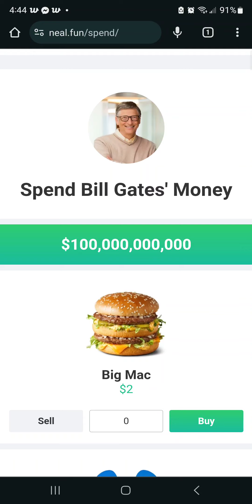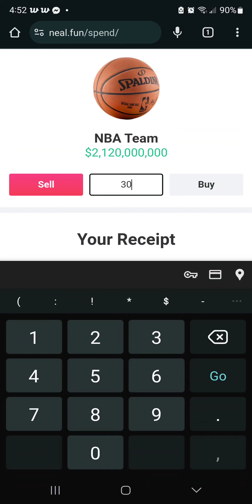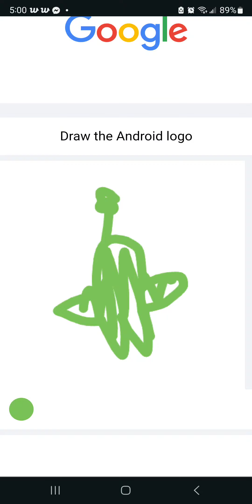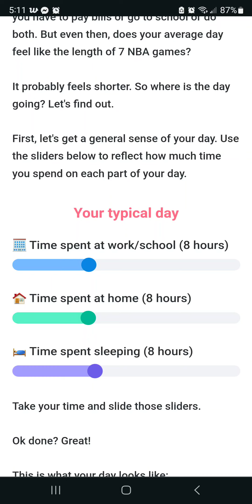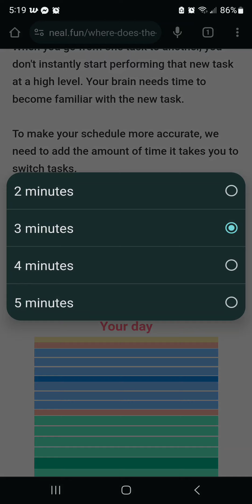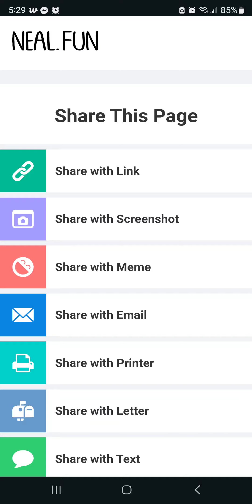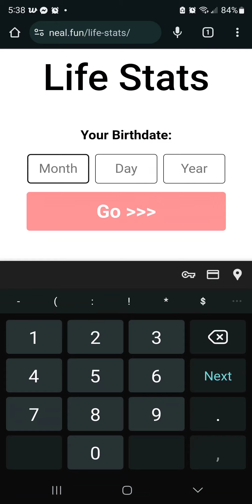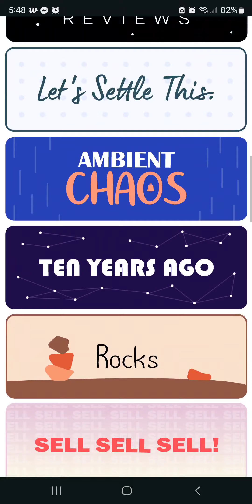Can I Draw A Perfect Circle?